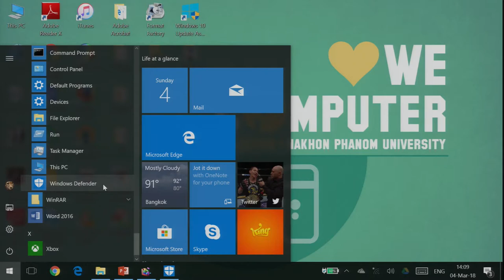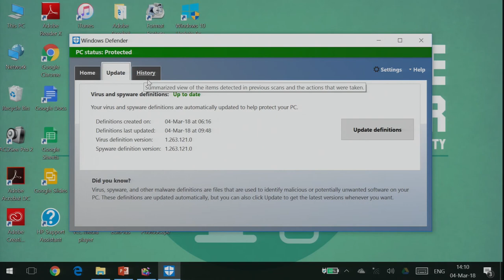KKU012 Chapter1 topic2 clip3